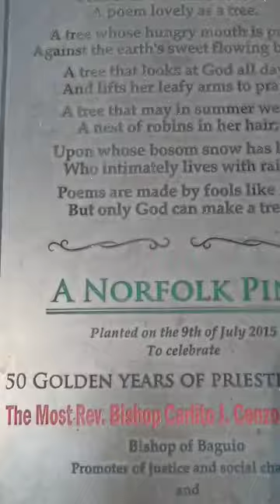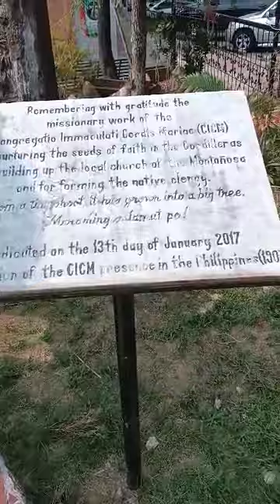BAGUIO CITY PASYALAN||Don Rojz